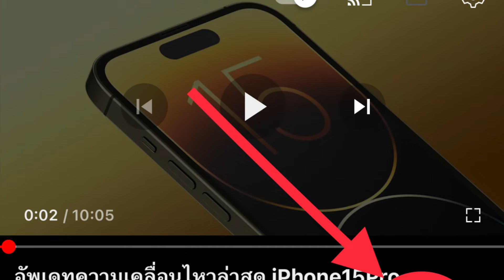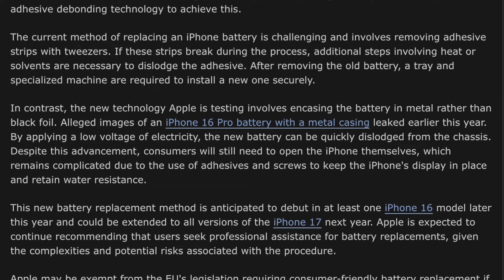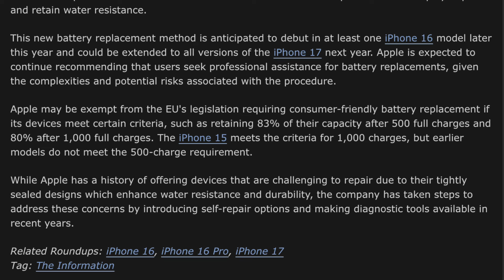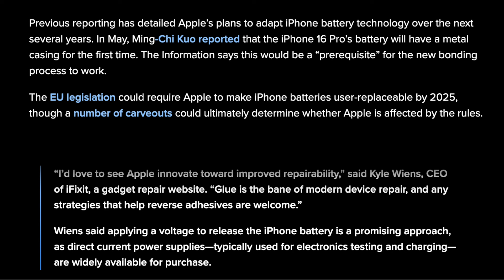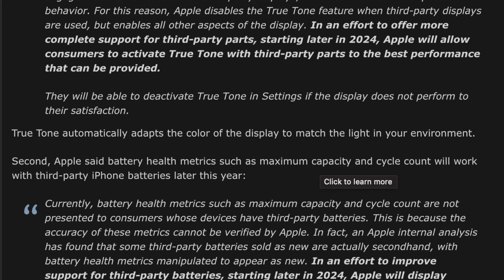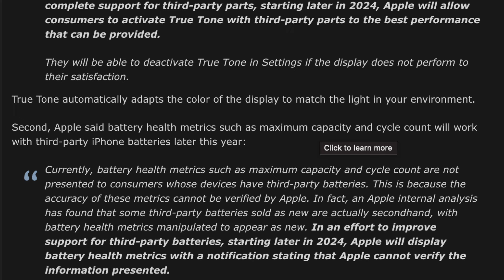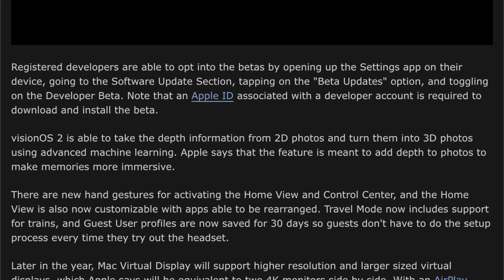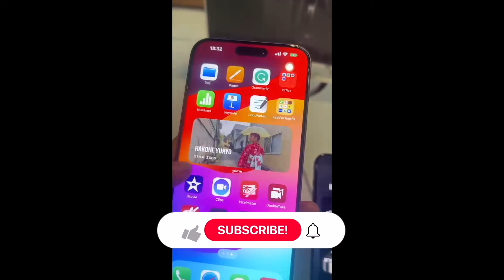iPhone 16 จะมีวิธีการเปลี่ยนแบตเตอรี่ใหม่ที่ง่ายขึ้น